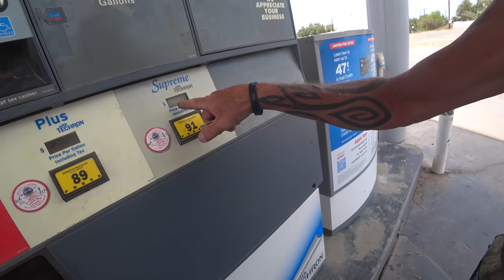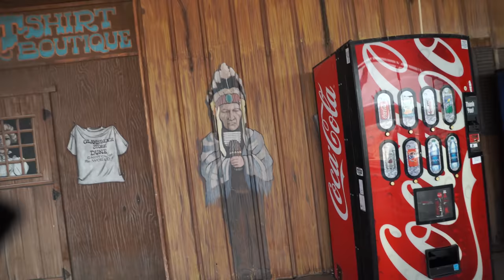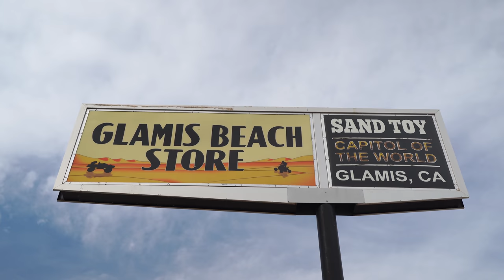Американский Дикий Запад охотника на Чоппере / Через пустыню на Харлеях GoodDay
Аризона удивляет своей красотой и одновременно невыносимой жарой. Спасаемся как можем, и гостим у настоящего охотника с дикого запада, который построил себе самый крутой чоппер который я только видел.. (сорян что не завели его, я забыл))

И не забудь написать комментарий.

Иногда я там бываю, можно пообщаться

Тайм-коды
00:00 Погнали!
01:01 Древний замок Монтезума
02:43 Очень жарко в Аризоне
05:19 Седона. Все как в вэстерне
10:00 Разговор с владельцем Чоппера. Гараж и его Байки
16:05 Винтовки, дробовики и пистолеты
20:01 Животные на стене
21:23 Лук со стрелами
22:10 Старый полицейский револьвер
23:40 Разговор про мотоциклы и жизнь в Америке
30:35 Жизнь вне закона. 1%
34:50 У тебя должен быть нож!
36:40 Подарили нож. Отдай монету
37:40 Пирог с дикой дичью
38:20 Собираемся в дорогу
39:59 Дорога на рассвете
42:30 Заправка в пустыне
43:54 Через пустыню
44:50 На границе с Калифорнией
46:04 Последняя заправка в пустыне
48:44 Самый жаркий участок дороги
49:14 Спасаемся в тени. Ехать невозможно
51:06 Среди дюн
54:50 Дорога на закате
56:50 Город бродяг в пустыне
58:29 Конец
59:19 Что то непонятное:)